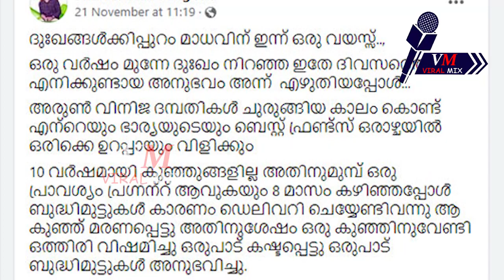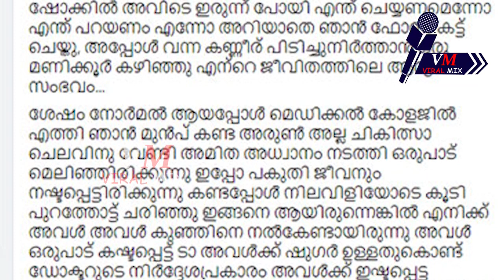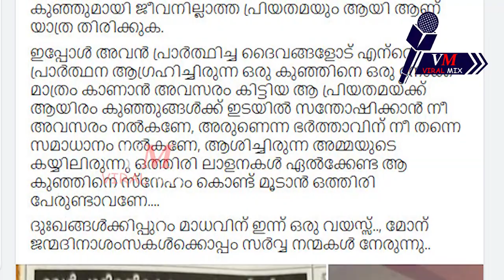ജീവനുള്ള കുഞ്ഞുമായും ജീവനില്ലാത്ത പ്രിയതമയുമായി പടിയിറങ്ങിയ യുവാവ്... l Arun S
10 കൊല്ലം പ്രണയവും 10 കൊല്ലം
ദാമ്പത്യവും..
കുഞ്ഞിനെ തരാന്‍ കഴിയുമെന്ന്
ബോധിപ്പിച്ച് അവള്‍ പോയി..
ജീവനുളള കുഞ്ഞും
ജീവറ്റ ഭാര്യയും...
ഒരു ഭര്‍ത്താവിന്റെ കണ്ണീര്‍കഥ